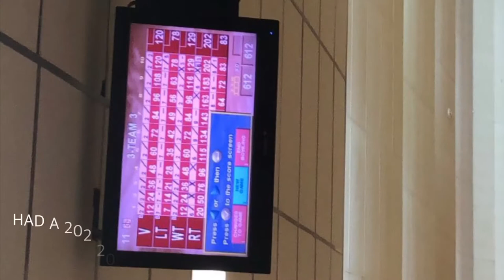Bowling league Ryan trout STORM PROMOTION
186 average for the year 189 for the day